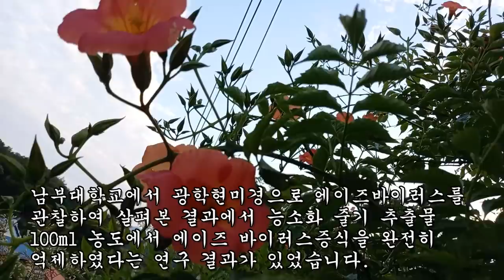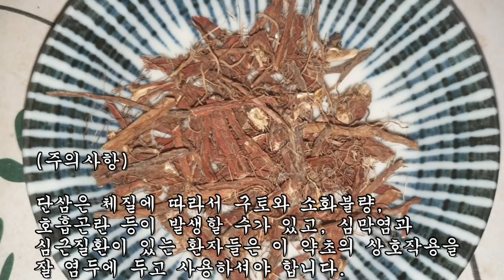30년동안 혈관속에서 굳어있던 핏덩이와 노폐물 덩어리 이거 먹고 모두 사라졌다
제일 첫번째 약초 능소화 독성문제에 대한 논란이 있을 것 같아
다시 설명합니다.
능소화에는 페놀수지와 이리도이드의 미량의 독성작용은 있습니다.
하지만 산림청 유해성 연구에서 꽃과 잎, 줄기에는
인체에 치명적인 큰 해를 끼치는 독성은 없음이 보고가 된 상태입니다.

여기 링크주소에 능소화에 대한 도움이 될만한 자료가 있으니
참고가 되셨음 바랍니다.
감사합니다.